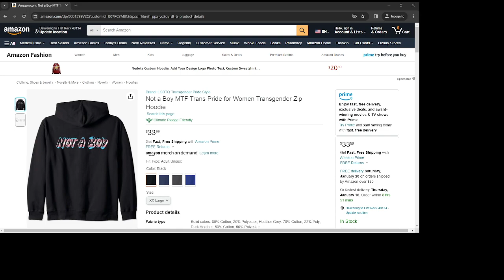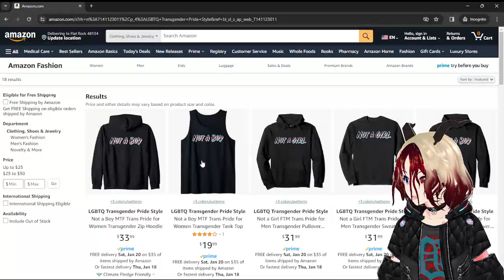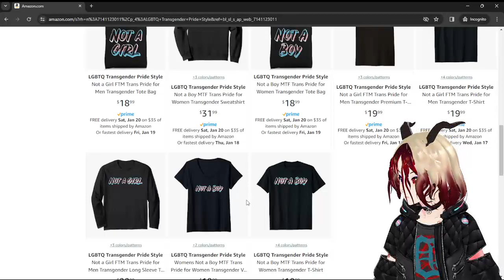Fueling my Addiction to a 20yr old game